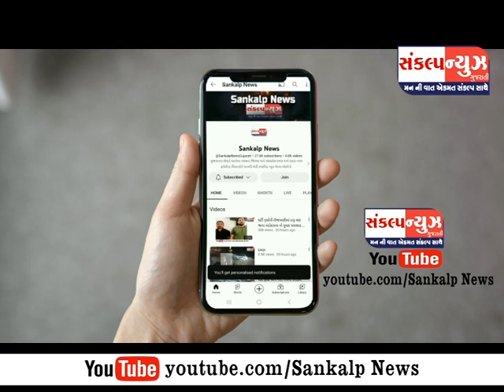પારડીના ગોઇમા ગામે પોલીસે જુગાર રમતા 4 ને ઝડપી પાડ્યા, જયારે 4 ભાગી છૂટ્યા...